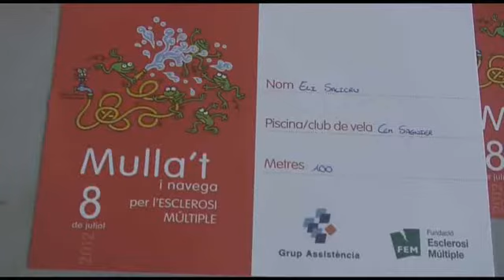El Prat es mulla per l\'esclerosi múltiple